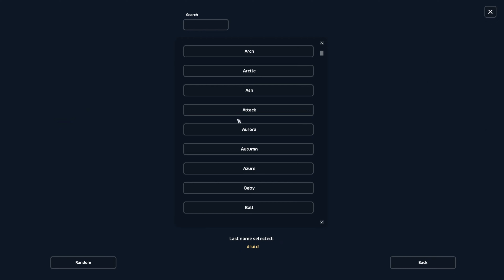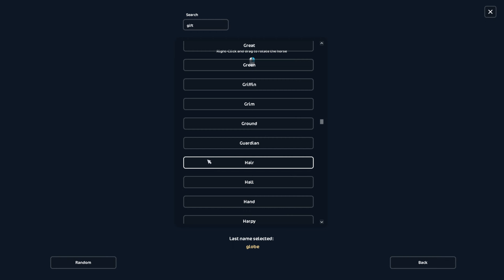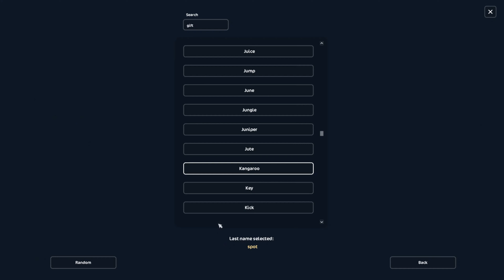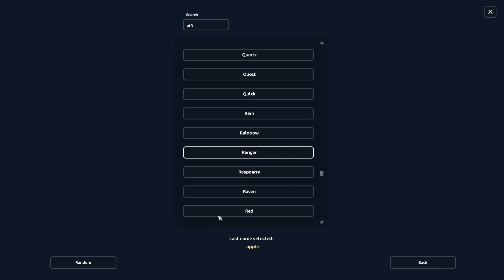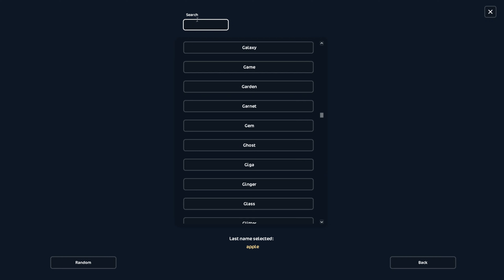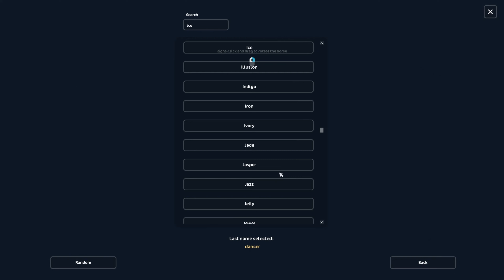Star Stable ~ I BOUGHT TOO MANY HORSES 🐴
♥ All of the info you need is down below! ♥

ʕ•ᴥ•ʔ𝗛𝗶 𝗺𝘆 𝗯𝗲𝗮𝘂𝘁𝗶𝗳𝘂𝗹 𝗳𝗹𝗼𝗿𝗶𝘀𝘁𝘀,𝙞𝙢 𝙗𝙖𝙘𝙠!! 𝙩𝙤𝙙𝙖𝙮 𝙄 𝙙𝙚𝙘𝙞𝙙𝙚𝙙 𝙩𝙤 𝙜𝙤 𝙖𝙝𝙚𝙖𝙙 𝙖𝙣𝙙 𝙎𝙋𝙇𝙐𝙍𝙂𝙀. 𝙄 𝙖𝙢 𝙨𝙤 𝙤𝙗𝙨𝙚𝙨𝙨𝙚𝙙 𝙬𝙞𝙩𝙝 𝙖𝙡𝙡 𝙩𝙝𝙚 𝙝𝙤𝙧𝙨𝙚𝙨 𝙄 𝙜𝙤𝙩!! 𝙒𝙝𝙤𝙨 𝙚𝙭𝙘𝙞𝙩𝙚𝙙 𝙛𝙤𝙧 𝙘𝙝𝙧𝙞𝙨𝙩𝙢𝙖𝙨??? 𝗛𝗼𝘄 𝗶𝘀 𝗲𝘃𝗲𝗿𝘆𝗼𝗻𝗲 𝗱𝗼𝗶𝗻𝗴?

❣❣𝗔𝗯𝗼𝘂𝘁 𝗺𝗲❣❣
𝗖𝗵𝗮𝗿𝗮𝗰𝘁𝗲𝗿 𝗻𝗮𝗺𝗲: 𝗛𝗮𝗻𝗻𝗮 𝗠𝗼𝘂𝗻𝘁𝗮𝗶𝗻𝗙𝗶𝗲𝗹𝗱 & 𝘽𝙧𝙖𝙣𝙞𝙖 𝙒𝙞𝙣𝙩𝙚𝙧𝘿𝙤𝙩𝙩𝙚𝙧
𝗡𝗶𝗰𝗸𝗻𝗮𝗺𝗲:𝗙𝗹𝗼𝗿𝗮
𝗙𝗮𝘃 𝗵𝗼𝗿𝘀𝗲: 𝗦𝗽𝗶𝗸𝗲 (𝘄𝗲𝗹𝘀𝗵 𝗽𝗼𝗻𝘆)
𝗟𝗲𝘃𝗲𝗹:𝟮𝟭 & 𝟮𝟬
𝗦𝗲𝗿𝘃𝗲𝗿:𝗡𝗶𝗴𝗵𝘁 𝗦𝘁𝗮𝗿 & 𝗡𝗶𝗴𝗵𝘁 𝗦𝘁𝗮𝗿
𝗖𝗹𝘂𝗯:𝗦𝗻𝗼𝘄 𝗪𝗶𝗻𝗴𝘀

❣❣ 𝗘𝗱𝗶𝘁𝗶𝗻𝗴 ❣❣

𝗘𝗱𝗶𝘁𝗼𝗿: 𝘔𝘰𝘷𝘢𝘷𝘪 | 𝘍𝘶𝘭𝘭
𝗦𝗰𝗿𝗲𝗲𝗻 𝘉𝘢𝘯𝘥𝘪𝘤𝘢𝘮 | 𝘍𝘶𝘭𝘭
𝗠𝗼𝗻𝗶𝘁𝗼𝗿: 𝘏𝘗
𝗣𝗰: 𝘏𝘗
𝗠𝗶𝗰:𝘎𝘢𝘮𝘪𝘯𝘨